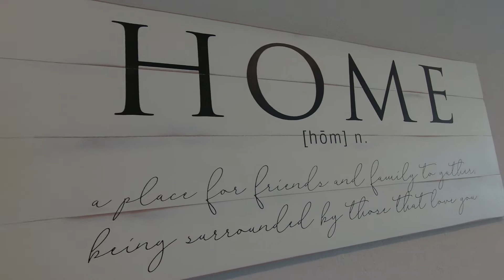River Islands Home Tour: 2198 Midddlebury Dr.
Welcome to 2198 Middlebury Dr, in the beautiful master planned community of River Islands located in Lathrop, Ca. Built in 2020 this stunningly new north facing home rests on a spacious corner lot. The 2,380 sqft of opulent modern living, features a ground floor bedroom and full bath, open floor plan design and tons of natural light. As you head up the stairs you'll find 2 more bedrooms, a shared bath, generous sized loft and ONE of the biggest laundry rooms we have ever seen, with its very own walk-in linen closet. Retreat for the evening to the owner's suite and private bath or head outside and enjoy your own fully landscaped back yard. Life is just better on the Island.

If you would like more information about this Loves & Company - Realty ONE Group Zoom⁠ listing

Want to know what a buyer would pay for YOUR home?⁠
Visit: 👉 EquityCalculation.com 👈⁠
Cody & Jennifer Love⁠
Loves & Company
Powered by: Realty ONE Group Zoom⁠
Lic.# 02039489 & 02039490⁠
LovesAndCompany.com